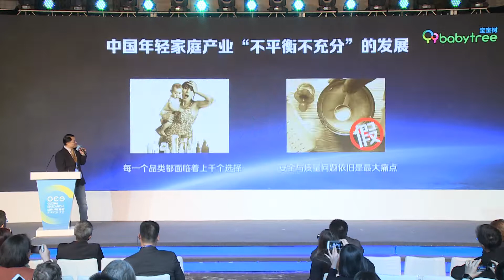幼有所育 国之兴也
2017年11月28日
王怀南 宝宝树创始人兼首席执行官

幼有所育逐渐成为中国幸福家庭的标准之一。作为中国母婴家庭流量入口的宝宝树通过科学严谨的广泛调研以及大数据分析等方式挖掘出母婴家庭幼儿早期教育现状及其真实需求，重点部署新早教战略板块，提出早教新概念，将为中国千家万户带来多方位立体化的家庭服务。